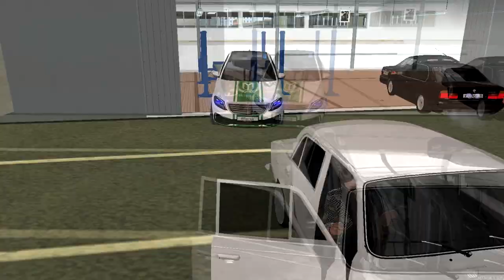ТАНКИ ГРЯЗИ НЕ БОЯТСЯ!ЧИП НА МОТИК! - SmotraMTA